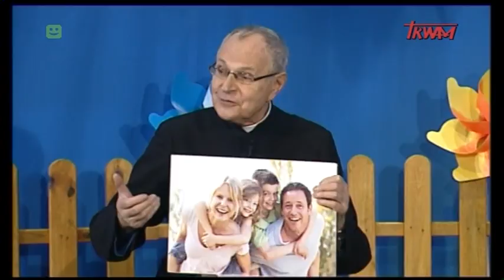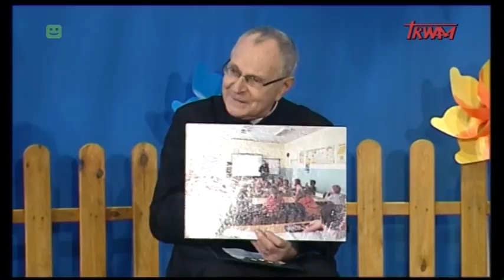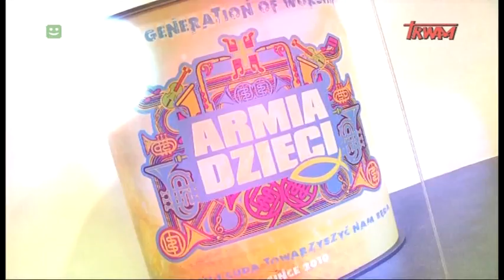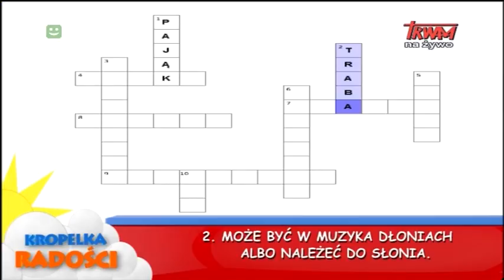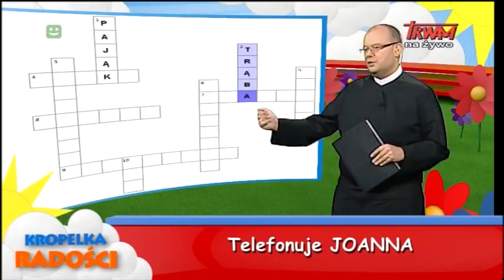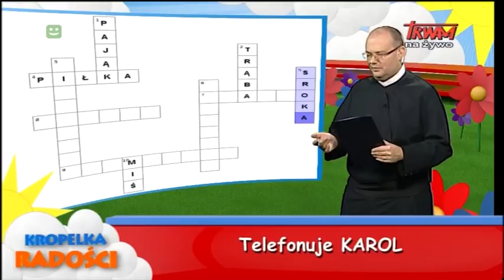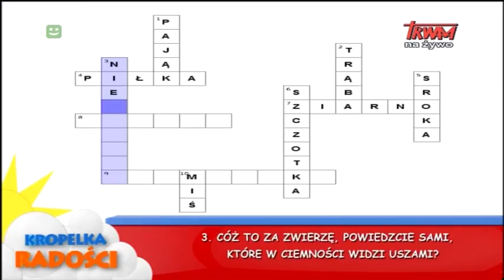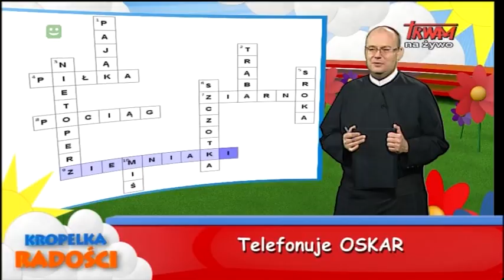Kropelka radości 14.03.2020